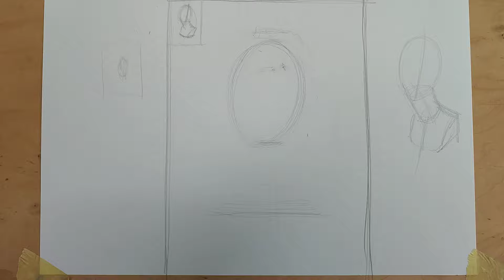Поради для абітурієнтів при малюванні гіпсової голови на вступному іспиті.